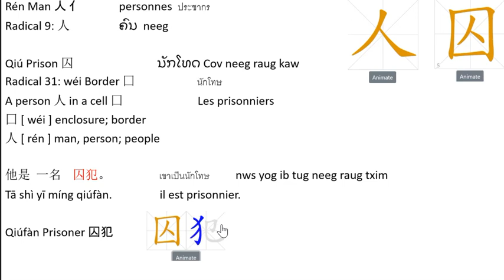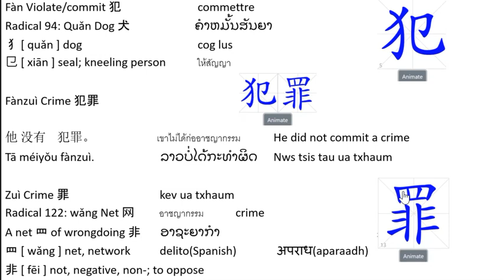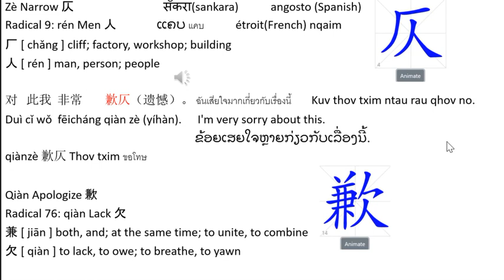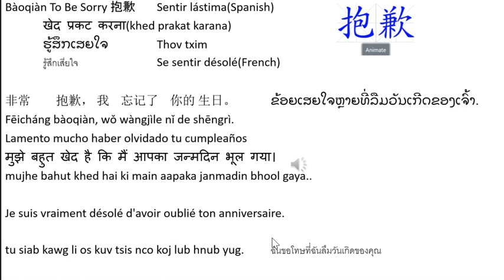Lear Chinese and French. Words that use Rén Man 人亻 Learning Center: